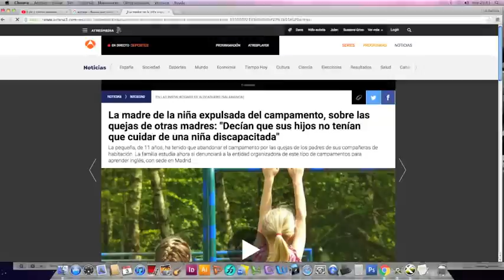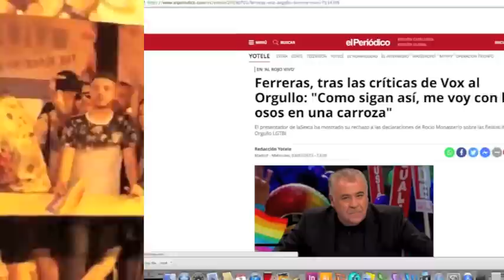Lo RANCIO de Espejo Público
de antena 3 tv (de Susana Griso)
Opinión sobre temas de actualidad